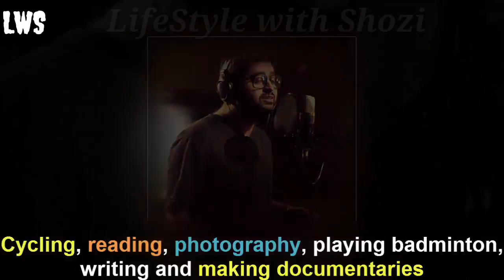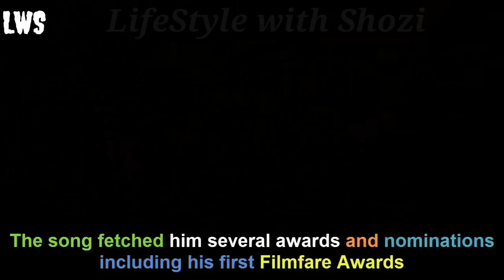Arijit_Singh_Lifestyle with shozi,_School,_Girlfriend,_House,_Cars,_Net_Worth,_Family,_Bioghraphy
Presented by

Real Name: Arijit Singh
Nickname: Arijit
Profession: Singer
Physical Stats & More
Height: in centimeters- 168 cm,in meters- 1.68 m,in Feet Inches- 5’ 6”
Weight: in Kilograms- 76 kg,in Pounds- 168 lbs
Eye Colour: Black
Hair Colour: Black
Personal Life
Date of Birth: 25 April 1987
Age (as in 2017): 30 Years
Birth Place: Jiaganj, Murshidabad, West Bengal, India
Nationality: Indian
Hometown: Jiaganj, Murshidabad, West Bengal, India
School: Raja Bijay Singh High School, Murshidabad
College: Sripat Singh College, Jiaganj
Debut: Singing Debut: Phir Mohabbat from Murder 2(2011)
Religion: Hindu
Hobbies : reading,
Girls, Affairs and More
Marital Status: Married
Wife: Koel Roy Singh (2nd wife)
Children: Son- 1
Money Factor
Salary: 13 lakhs/song (INR)
Net Worth: $7 million
Favourite Things
Favourite Food: Maacher jhol and mishti,
Favourite Actor: Salman Khan, Akshay Kumar and Manoj Bajpayee
Favourite Actress: Priyanka Chopra and Deepika Padukone
Favourite Musician: Ghulam Ali, Mehdi Hassan, Ustad Rashid Ali Khan, Ustad Amjad Ali Khan,
Facebook fan 17,685,116 people .
Instagram follower this 1.2m people.